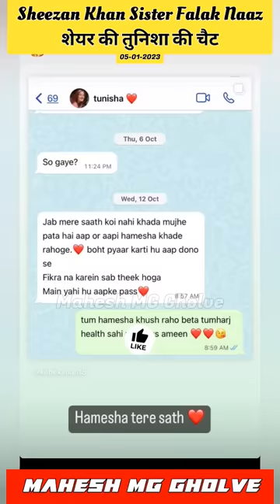Actress Tunisha Sharma Death 💔|| Falak Naaz On Tunisha Sharma Birthday 🥺 || MG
Actress Tunisha Sharma Death 💔|| Sheezan Sister Falak Naaz On Tunisha Sharma Birthday 🥺|| MG